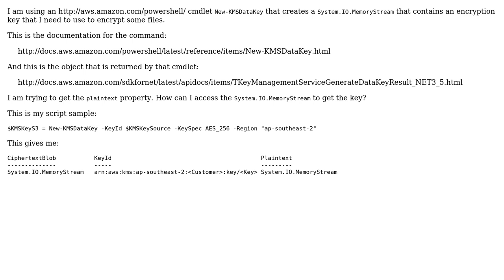How can I read from the memory stream of the "Plaintext" property returned by New-KMSDataKey?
With thanks & praise to God, and with thanks to the many people who have made this project possible! You are responsible for your own actions.